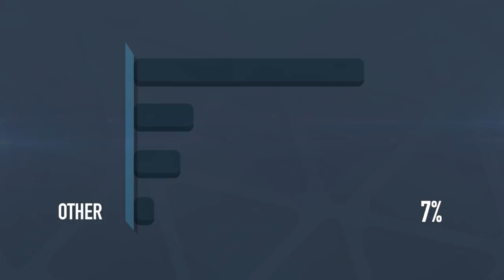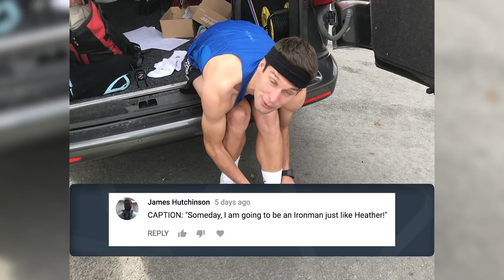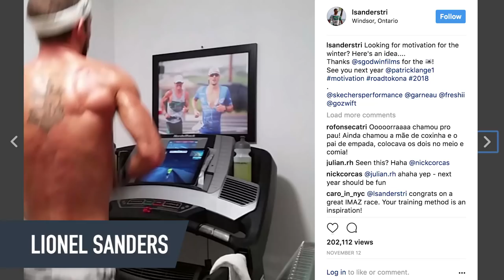How Do You Win An Ironman? | The GTN Show Ep. 16 With Pro Triathlete Susie Cheetham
The GTN Show is for every triathlete, swimmer, cyclist and runner! This week Heather is joined by pro triathlete Susie Cheetham to discuss how to go about winning and Ironman and how to fuel after a long ride along with bringing you the latest in all things triathlon from around the world!

Huge thanks for all you comments, likes, shares and subscribes so far.

This week we bring you the latest racing news and results including:
- Ironman 70.3 Asia Pacific Championship
- Ironman 70.3 Bahrain (middle distance championship)
- Ironman Cozumel
- There was also racing in with a 70.3 in Thailand along with the Ultraman World Championship.

In our 16th GTN show we bring you the results from our weekly poll in which more than half of you thought that the drafting legal distance should be increased to 20m This sparked of a great discussion regarding enforcing this distance and how difficult it would be to pass. This week we ask you how you refuel from a long ride? Heather chooses cake!!

As well as the latest for all things triathlon, we have our usual segments such CAPtion competition, the GTNPainCave and comment of the week.

If you'd like to contribute captions and video info in your language, here's the link 👍

1.IRONMAN® and IRONMAN 70.3® are registered trademarks of the World Triathlon Corporation.
Images from IRONMAN® events are courtesy of the following:
(Jan Hetfleisch)/Getty Images for IRONMAN
(Jan Hetfleisch)/IRONMAN
(Charles McQuillan)/Getty Images for IRONMAN
(Charles McQuillan)/IRONMAN
(Nigel Roddis)/Getty Images for IRONMAN
(Nigel Roddis)/IRONMAN
(Pablo Blazquez Dominguez)/Getty Images for IRONMAN
(Pablo Blazquez Dominguez)/IRONMAN
(Alex Caparros)/Getty Images for IRONMAN
(Alex Caparros)/IRONMAN
(Gareth Cattermole)/Getty Images for IRONMAN
(Gareth Cattermole)/IRONMAN
(Bryn Lennon)/Getty Images for IRONMAN
(Bryn Lennon)/IRONMAN